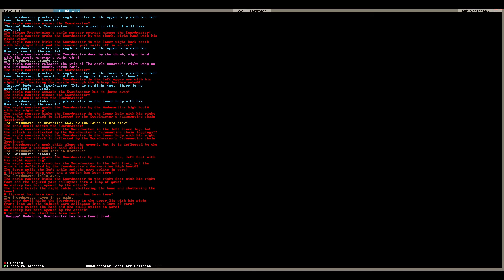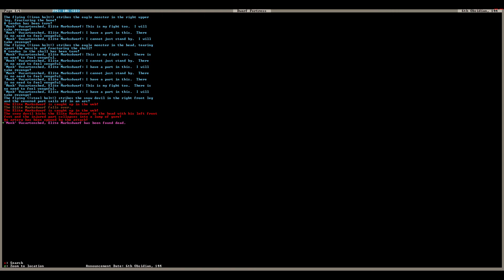Dwarf Fortress Swampcavern vs Devils 6 "Mambaspear vs Rakustabsam"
Who would win in a one on one fight, a legendary master spear dwarf or a three story tall dinosaur that breathes fire?  Find out here.  Also, five dwarves fighting one devil can kill it in a couple of seconds.  About the names in the one on one battle, one is named by an arbitrary formula of parts of words, and the other was randomly chosen by a computer.

Dwarf Fortress is the game that inspired Rimworld and many other survival / colony building games.  It is similar in some ways to Dungeon Keeper, Minecraft, Tropico and Evil Genius.  I use Armok Vision to render the game in 3D.

I created this video with the YouTube Video Editor The music comes with it.

The song is, appropriately enough,